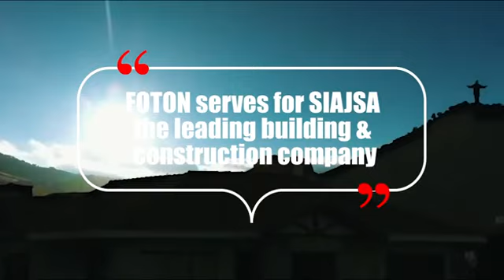Foton Motor - AUMAN｜ Bolivia｜Construction｜FOTON fuels success of this leading construction company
SIAJA, one of the Top 3 concrete companies in Bolivia. Driving the construction industry forward! FOTON fuels the success of this leading construction company, contributing to the growth of local businesses.